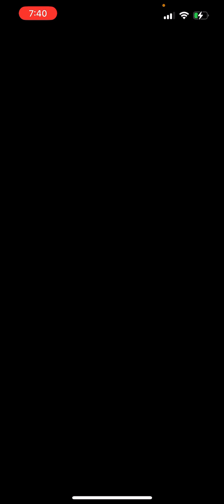囲碁であそぼ 囲碁初心者 囲碁 詰碁 碁盤 碁石 認知症予防 認知行動療法 認知症予防 フレイル予防 十日 目